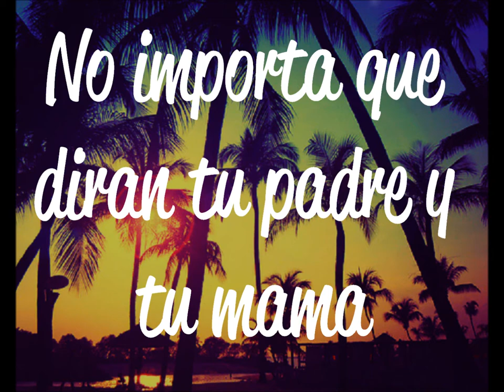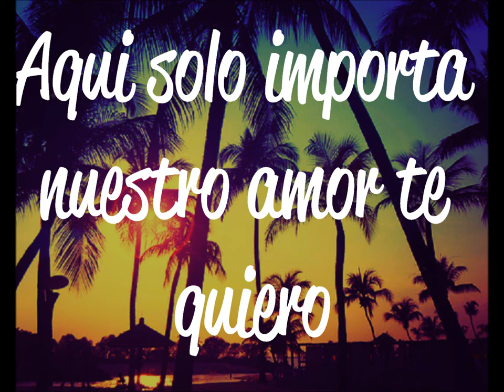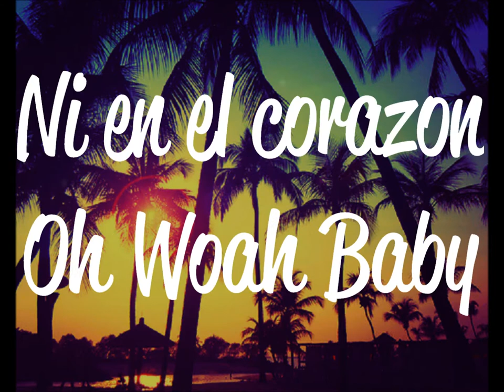AMOR PROHIBIDO [SELENA COVER] - MARISA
Hey guys! So I'm sure even if you aren't Spanish or don't listen to Spanish music, you know of Selena, or at least the movie. Like many people, I am a big fan, and this is one of my favorite songs of hers. As always, I can never compare myself to the original singer, but I just did a quick cover to this beautiful song from 1994 off the Amor Prohibido Album Hope you enjoy it, but please Like, Comment, and Subscribe! Thanks, I appreciate it! P.S. Sorry if I messed up a few of the words (pronunciation or timing). It's been a while since singing this song Lol - Marisa